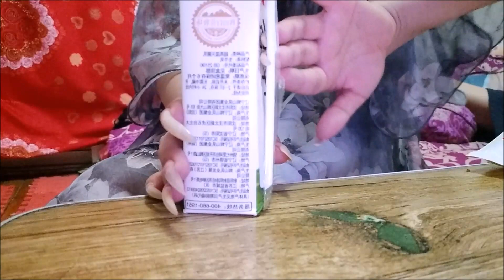Leng Clear Long Nails Milk Cucumber Cigarette BBQ